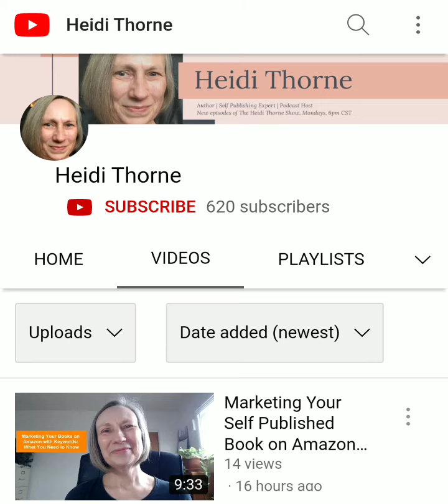Heidi Thorne Needs Subscribers 1000 1K | AuthorTube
Heidi Thorne

Why I Don't Care About Amazon Best Seller Rank | The Heidi Thorne Show | Episode 182